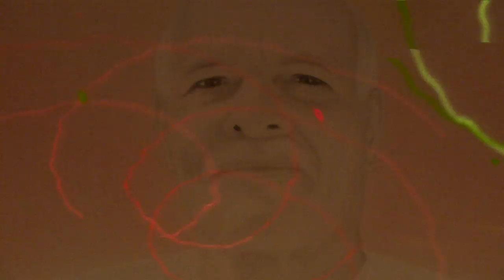11.CULTURAL EVENING I SpARC I GYAN SAROVAR I 15-09-2019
11.CULTURAL EVENING I SpARC  I GYAN SAROVAR I 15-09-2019

Presentation By Sisters of Raurkela (Odisha) & Ambernath (Mumbai)

Co-ordinate By : BK VISHAL, MOUNT ABU
Venue : Harmony Hall, Gyan Sarovar, Mount Abu, Rajasthan (India)
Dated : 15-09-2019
This Event Was Org. by Brahma Kumaris and SpARC Wing of  RERF